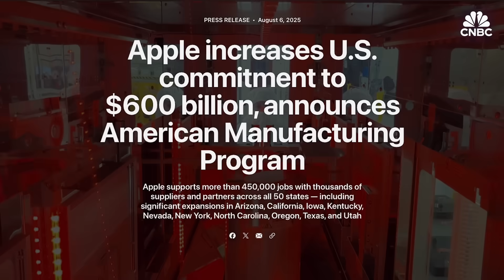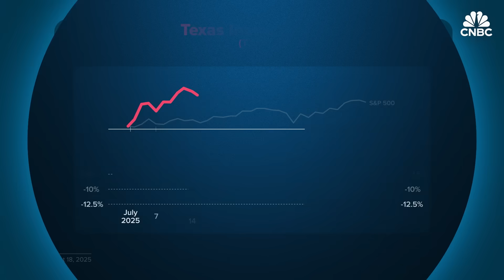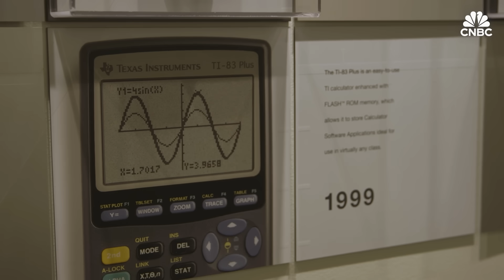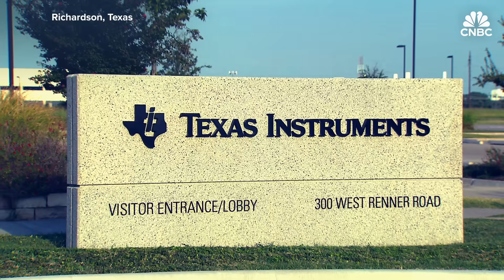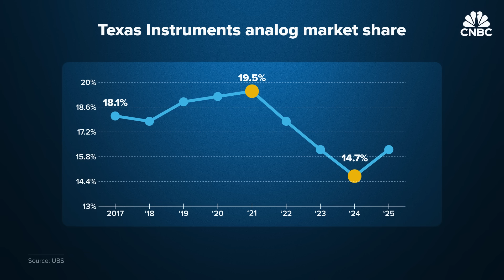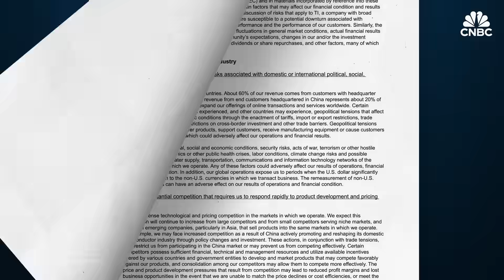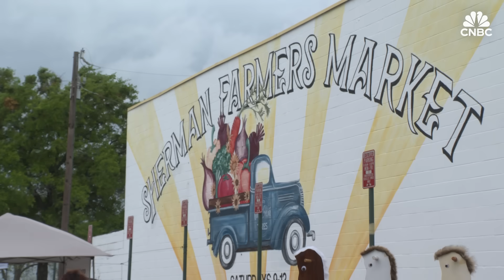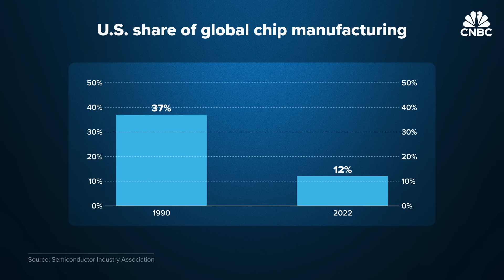Why Texas Instruments Is Betting $60 Billion On Making Cheap Chips In The U.S.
Texas Instruments is building a $60 billion U.S. manufacturing megaproject where Apple vows to make "critical foundation semiconductors" for iPhones and other devices. CNBC went to Sherman, Texas, for an exclusive first look inside the newest fab of seven TI's building in Utah and Texas to provide U.S.-made chips to customers like Nvidia and Ford. TI shares have suffered amid tariff concerns, and it's lost analog market share for several years, but top leaders are confident about the huge spend.

Chapters:
0:00 Introduction
2:36 Integrated circuits to 300mm
7:13 Chip shortage and tariffs
10:03 Doubling down on Texas
12:20 Water, power and workers

Produced and Shot by: Katie Tarasov
Edited by: Mike Heffron
Additional Camera: Graham Merwin
Senior Director of Video: Jeniece Pettitt
Animation: Jason Reginato, Emily Park
Additional Footage: Texas Instruments, Getty Images, Apple, KTEN, Samsung, TSMC

Want to stand out, grow your network, and get more job opportunities? Sign up for Smarter by CNBC Make It's new online course, How to Build a Standout Personal Brand: Online, In Person, and At Work. Offer valid through September 2, 2025

We Toured Texas Instruments’ $60 Billion U.S. Fab Megaproject